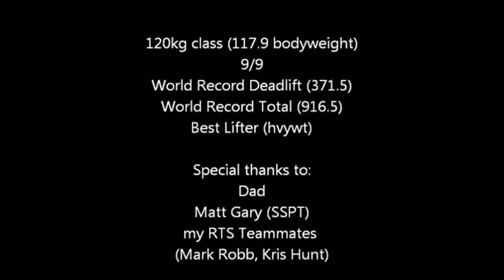2015 USAPL Raw Nationals Preview - RTS Podcast